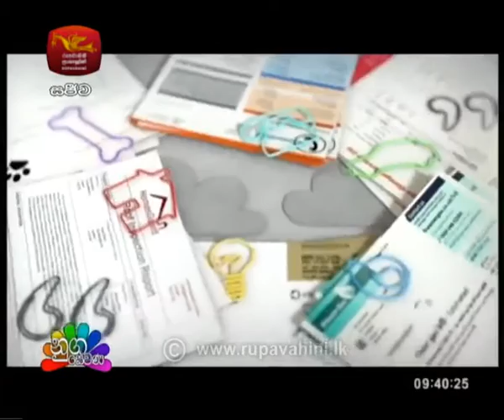Nugasewana Athkam 2018-03-22 | Rupavahini